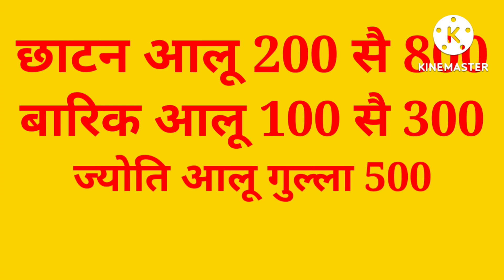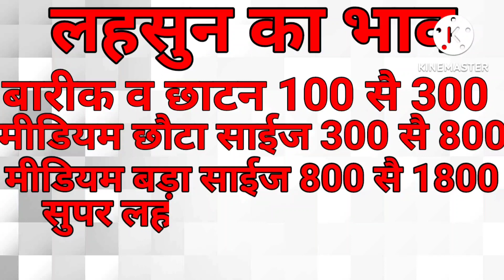25 अगस्त 2022 एक्स्ट्रा सुपर प्याज ??🙄आज का इंदौर मंडी का आलू प्याज लहसुनका बिक्री(नीलामी)का वीडियो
🙏🙏❤❤ मालवा ट्रेडिंग कंपनी की ओर से आप सभी को प्रेम पूर्वक धन्यवाद ❤❤🙏🙏q